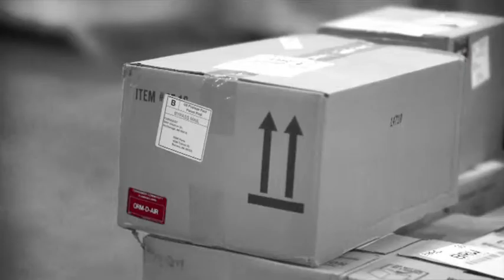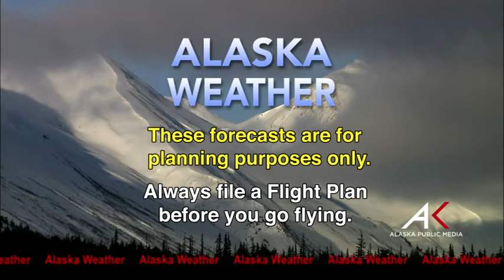August 01, 2016 Alaska Weather